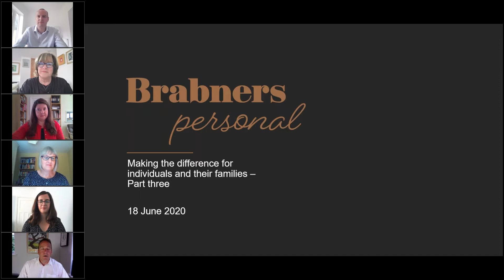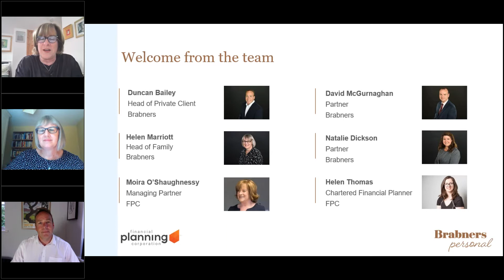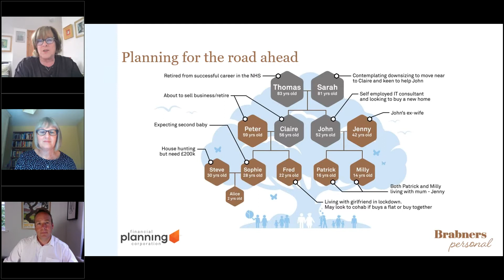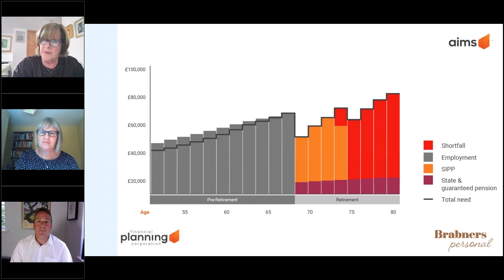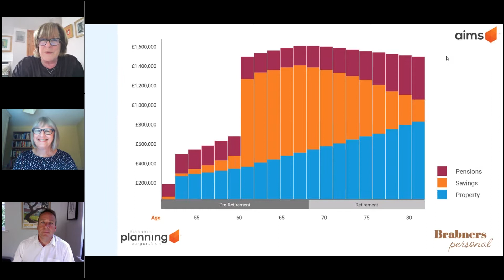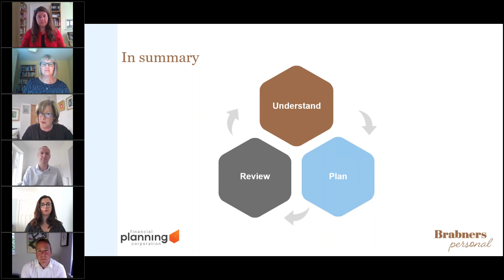Making the difference for individuals and their families - Webinar 3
In this session we focus on John as he gets his life back on track following his divorce and for the next generation, we consider the building blocks which should be in place as they set out on their own financial planning journeys.  We also look ahead to consider the changes that may be on the horizon which could affect your planning.